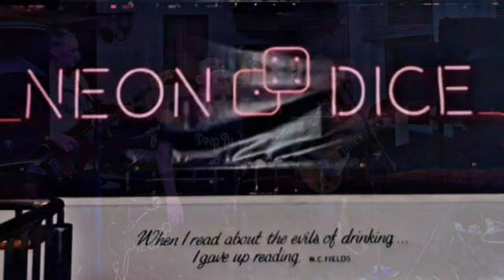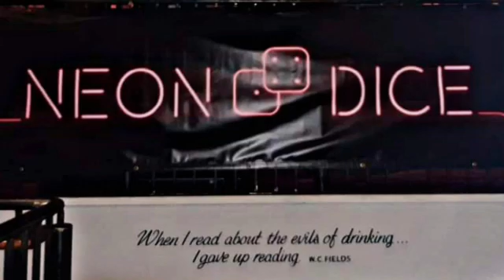NEON DICE - Proud Mary (Soundboard)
Neon Dice covering Proud Mary by Creedence Clearwater Revival

Recorded at The Travellers Inn, South Kirkby, Saturday 29th January 2022